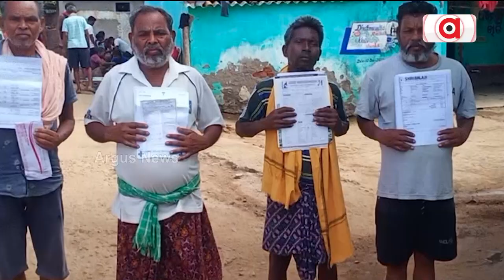Kidney Disease Spreading In Kalahandi Village Due To Polluted Water